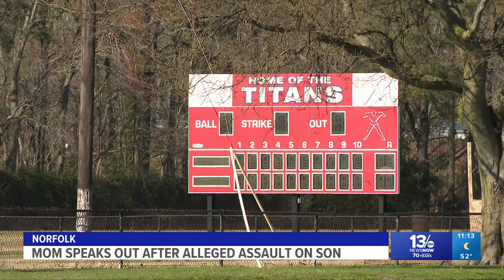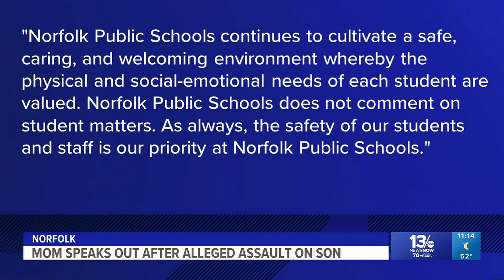Norfolk mom speaks out after alleged assault on son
A local mother is speaking out after she says her son was assaulted at school.